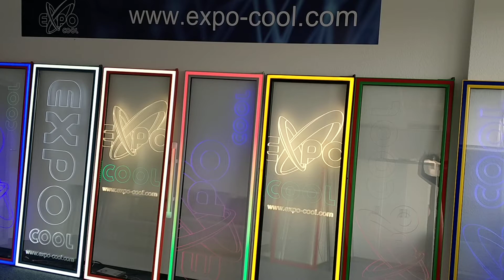Expo COOL show room in Berlin, Germany